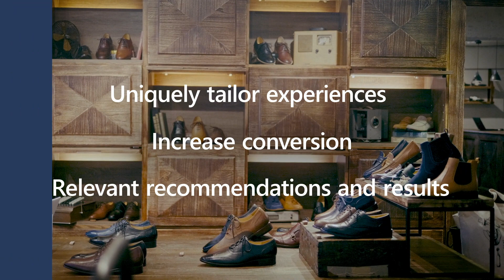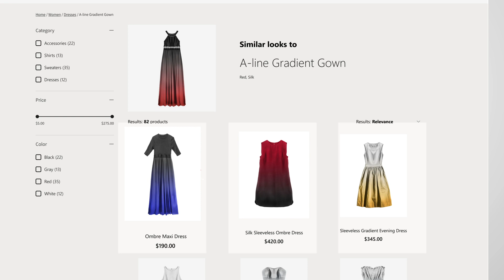E-commerce personalization | Microsoft Cloud for Retail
Learn how to tailor the customer experience with more relevant product search and intelligent recommendations.